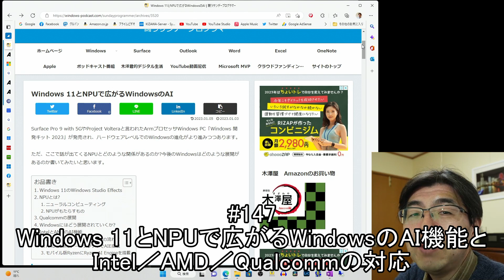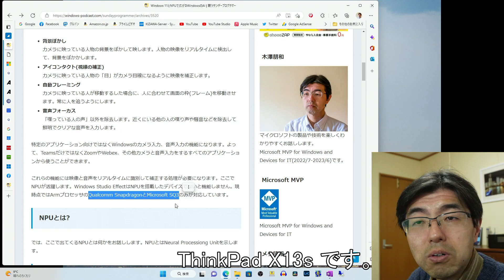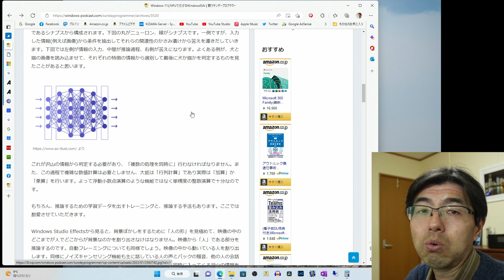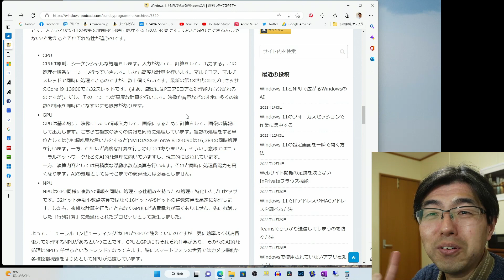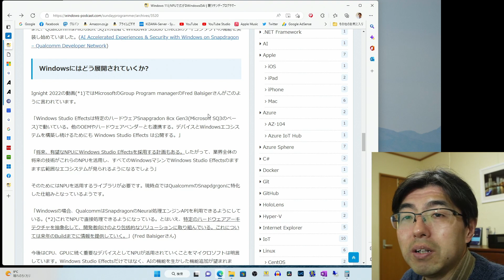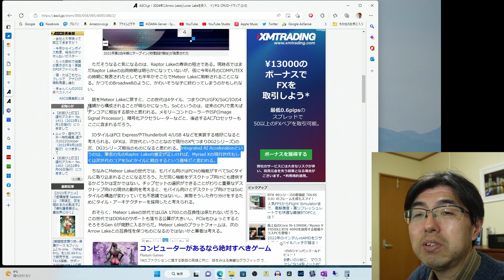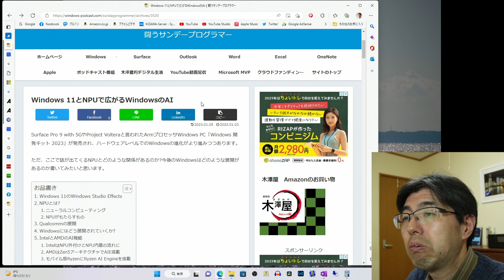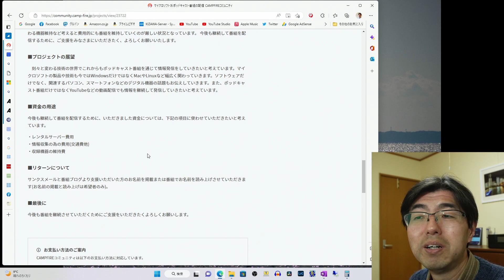Windows 11とNPUで広がるWindowsのAI機能とIntel／AMD／Qualcommの対応(Kizawa's VLOG 147)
Windows 11とNPUで広がるWindowsのAI

[Discode]
Discordサーバー(チャットルーム)(WoodStreamのデジタル生活と電器屋Walker共同運用)